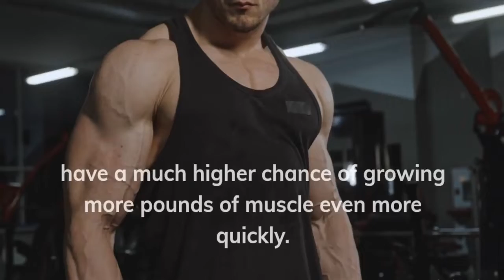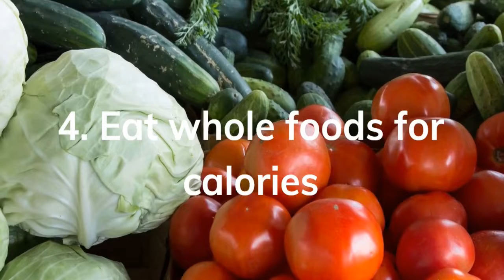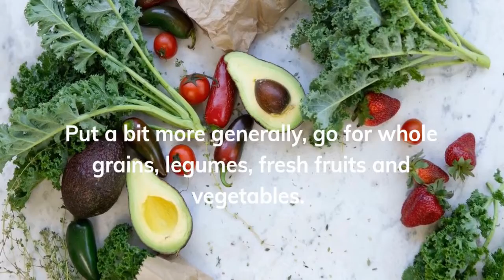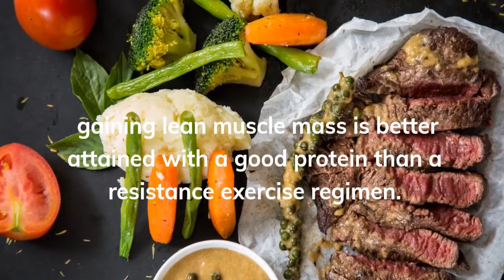Skinny to Strong: How to Increase Muscle Mass in 2 Weeks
Skinny to muscular: How to grow bigger muscles in two weeks

Growing bigger muscles seems like the sort of thing that you could look forward to in a long time to come, after grinding through many months and hours at the gym. But it is not quite the truth.

Guys who have even lesser, skinnier muscle size have a much higher chance of growing more pounds of muscle even more quickly. Given the right technique, such as the right exercises and diet adjustments,  it becomes all too simple to achieve. Here is your road map to building from skinny to muscular.

Prioritize compound lifts
Want to increase muscle size, compound movements are for you. Pull ups, deadlifts, push ups and bent over rows are some compound workouts that can quickly increase your muscle growth. They tend to stimulate the release of testosterone in the body
which helps you grow bigger muscles. Try doing variations of compound lift workouts.
Increase workout volume
The main key to building muscle quickly is really working out with weights that are lighter than you usually would. Work with weights that are lighter for you and increase the number of reps you workout with those weights. The more repetitions than usual you do, the more stress you apply on your muscles which begin to tear and repair itself. Your body will get stimulated to build muscle more quickly to keep up with the new pressure you are exerting on it.
Sleep
Without adequate sleep, all the efforts put into working out will be of no proper use. The body uses your time asleep to build up worn out tissue and thus, also build up your muscles. An average of 7 - 8 hours of sleep will be sufficient to aid in the process of building your muscle at the cellular and tissue level.
Eat whole foods for calories

Whole foods are foods that have undergone little to no processing. Energy intake is important in your efforts at muscle gains. You should not be undernourished where energy necessary for body function is concerned. There is a lot of need for your muscles to have enough energy for maximum functionality. Examples of such foods are artichoke, beet, avocados, shredded coconuts, and bananas. Put a bit more generally, whole grains, legumes, fresh fruits and vegetables.
Cut down stress
Stress has the ability to make you lose sleep, have physical fatigue and decrease your motivation for a good workout session. This goes on to affect your ability to pack muscles the way you want it. Your testosterone levels, which are a part of your body’s muscle gaining mechanism, could be negatively affected. You can reduce stress by spending time with friends and family, watching comedy shows to laugh more or even going for a walk.
Increase your protein intake
Gaining more muscles also requires that your body is getting more proteins than it breaks down. A sufficient amount of proteins which can be supplied by foods like salmon, eggs or yogurt is necessary for optimum muscle gains. Research also has it that gaining lean muscle mass is better attained with a good protein than a resistance exercise regimen. If you want to learn more about what protein foods you need to build muscle, click on this video.

For an easy and much effortless way to lose weight that works.